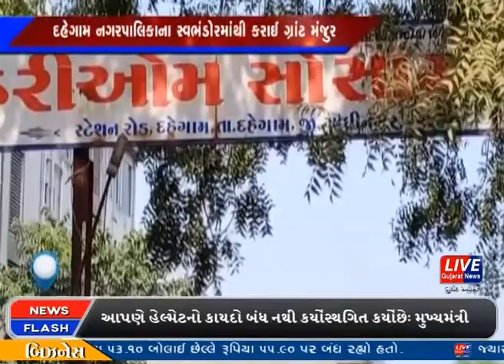દહેગામ : હરીઓમ સોસાયટીમાં પાણીની પાઈપલાઈનનું ખાત્‌ મુહુર્ત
દહેગામમાં આવેલ હરીઓમ સોસાયટીમાં છેલ્લા ઘણાં સમયથી પીવાના પાણીની સમસ્યાને ધ્યાનમાં લઈને આ સોસાયટીનાં પીવાના પાણીની પાઈપલાઈનનું કામકાજ શરૂ થતા સોસાયટીના રહીશોમા આનંદનો માહોલ જાવા મળ્યો હતો.